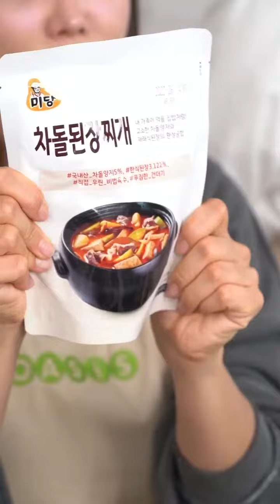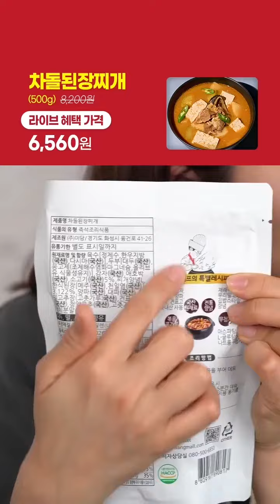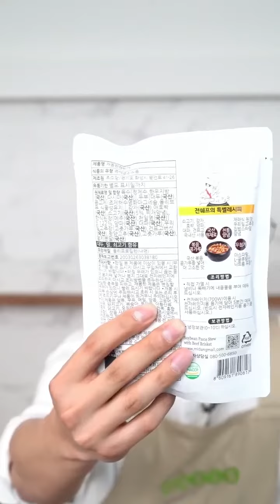차돌된장찌개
고소한 차돌양지와 재래식 된장의 환상궁합